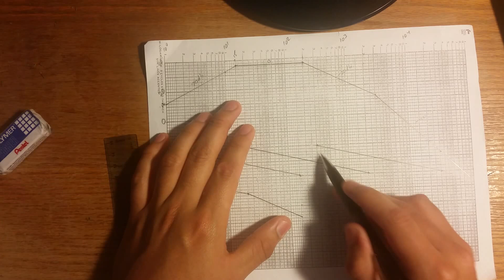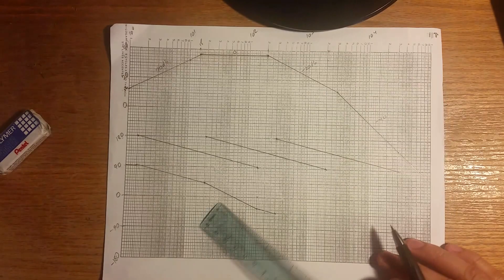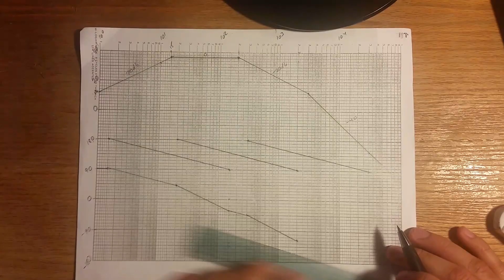How to graph a Bode Plot (Gain and Phase)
I couldn't find any videos that would teach how to graph bode plots without a lengthy explanation of the theory behind it, so I went ahead and made this video for those interested in just being able to make a graph to pass the exam.